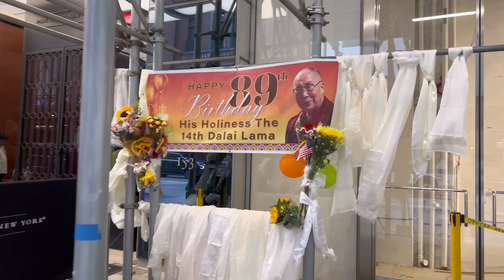His Holiness The Dalai Lama Leaves Park Hyatt Hotel in NYC this morning around 7 a.m.